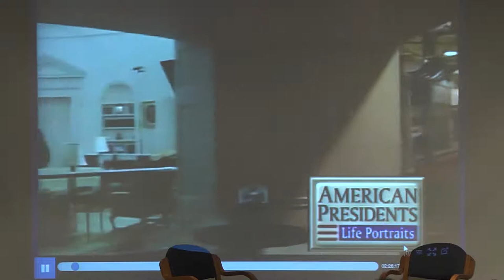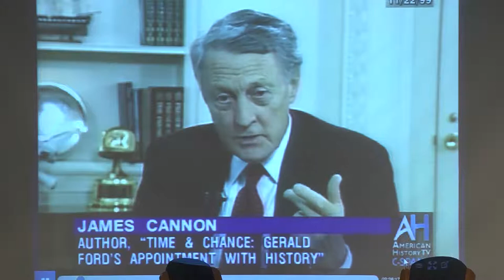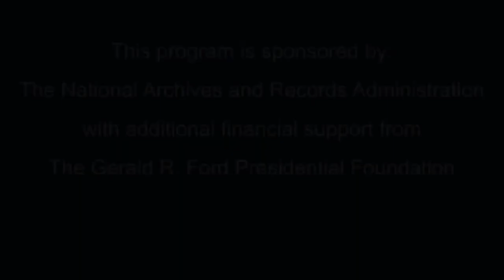James and Scott Cannon - Gerald R. Ford: An Honorable Life - 03/26/14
A conversation about "Gerald R. Ford an Honorable Life" by James Cannon

Panelists:
Scott Cannon and Captain James Cannon IV,
sons of author James Cannon

Moderator:
Barry Rabe
Director, university of Michigan Center for Local, State and Urban Policy (CLOSUP)